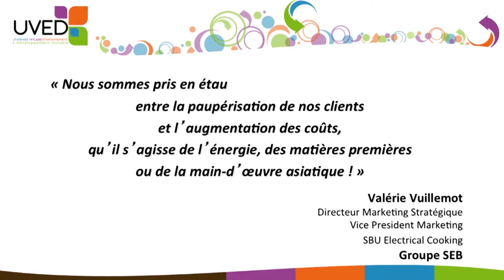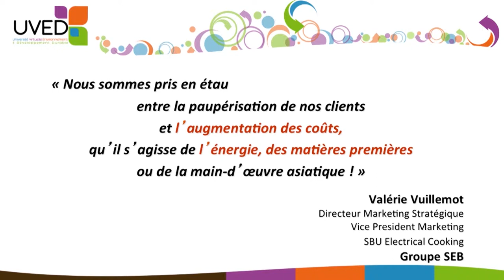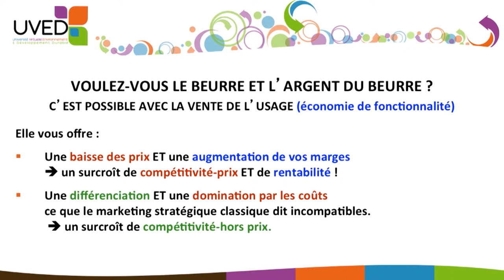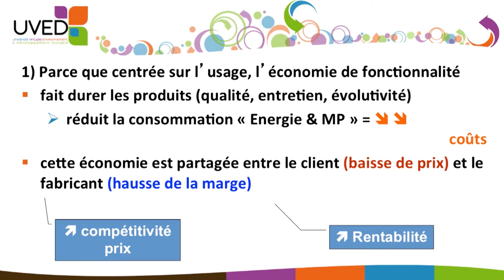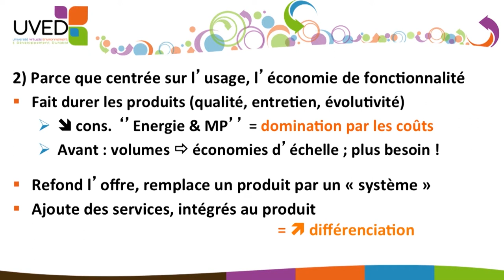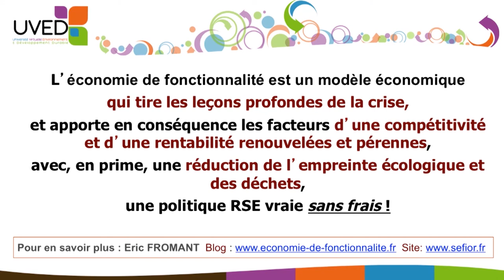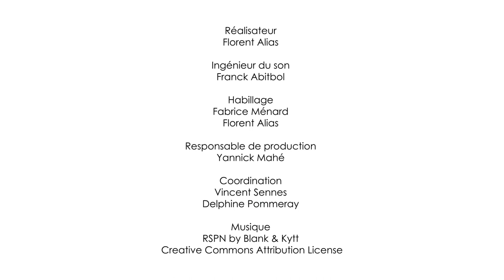Economie de fonctionnalité, nouveaux business model et relais de compétitivité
Eric Fromant, Consultant (Sefior), présente les intérêts de l'économie de fonctionnalité dans une perspective de responsabilité sociétale des entreprises. Il revient notamment sur les bénéfices économiques de ce modèle pour les entreprises et pour les clients.